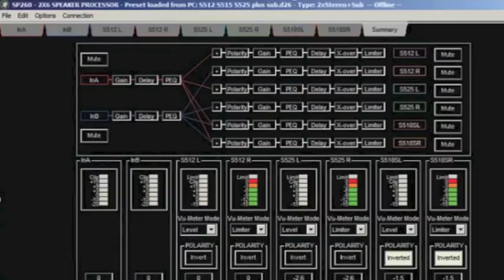Dari Nauvalino 'Kompresor DLMS mengatasi Kerusakan Speaker'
Kumpulan Tanya Jawab ke 5